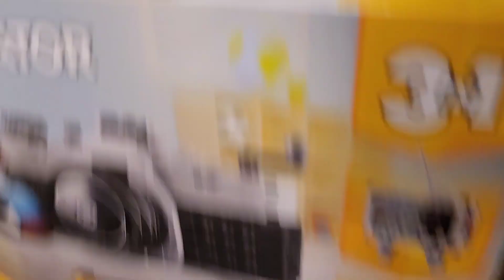【開箱】LEGO 31147 復古相機｜Creator 3 in 1｜超多細節！